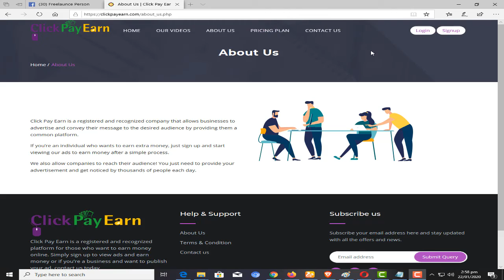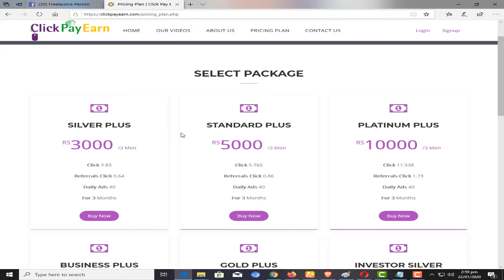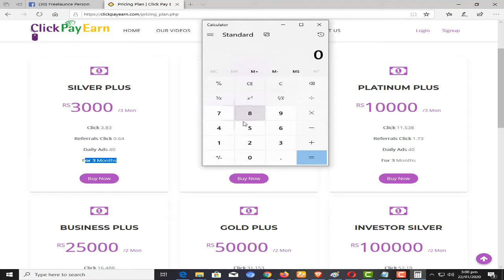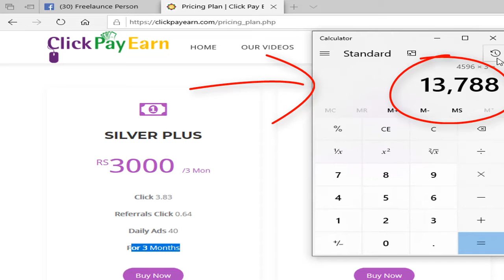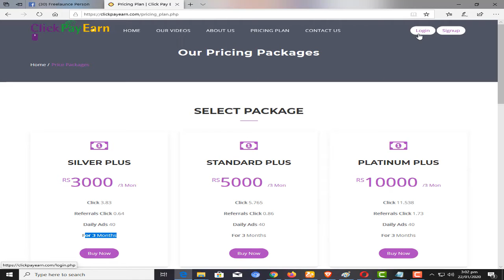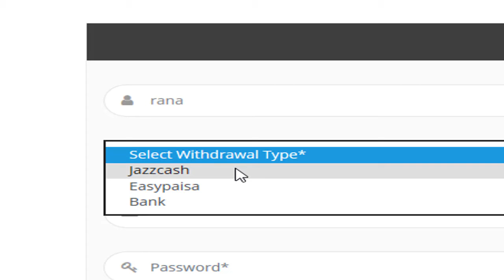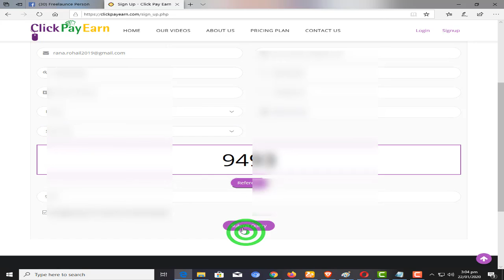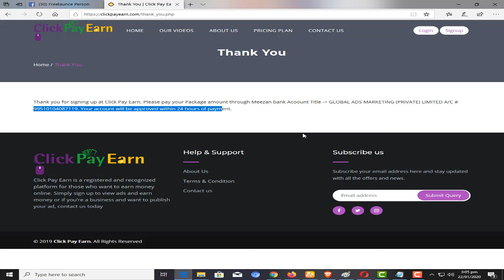How to Make Money Online by Just watching small ads| How to earn online in Pakistan from Ads